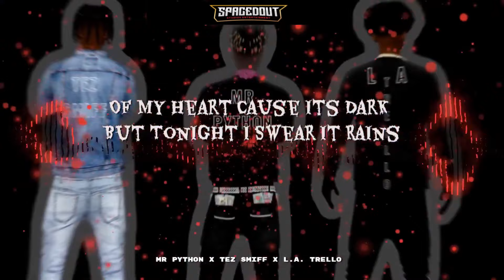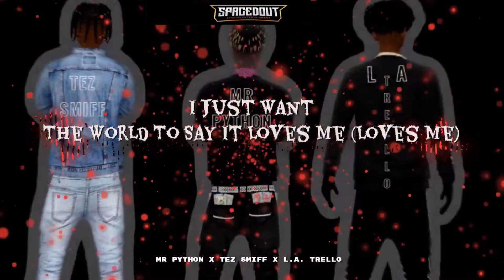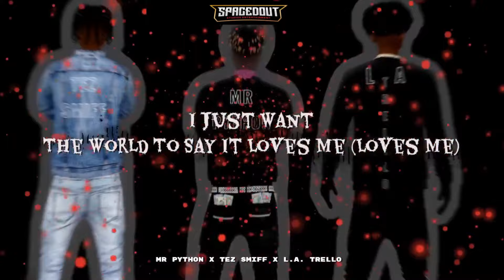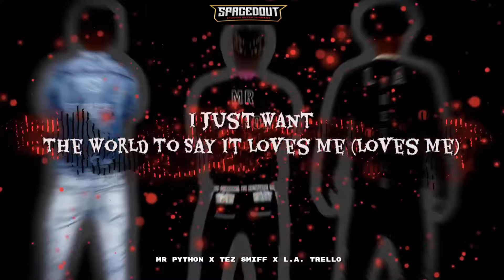Mr Python - Remedy (Lyric Video) ft. Tez Smiff, L.A. Trello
Remedy (Lyric Video) by Mr Python